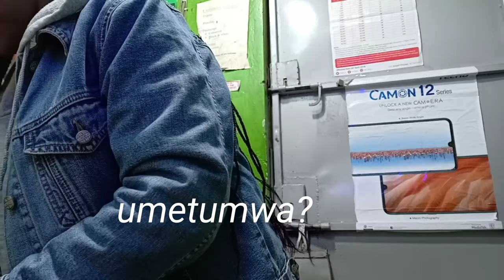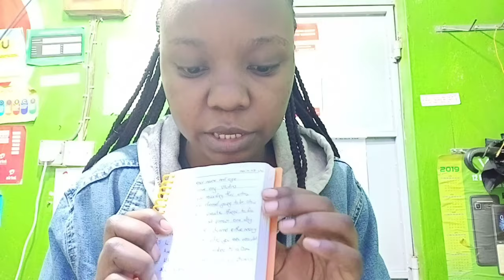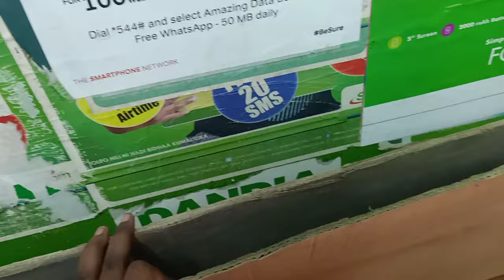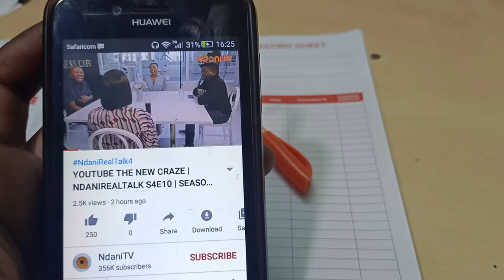A DAY IN THE LIFE OF AN M-PESA AGENT//Kenyan Youtuber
Today i take you along on how  i spend my day working at an m-pesa shop